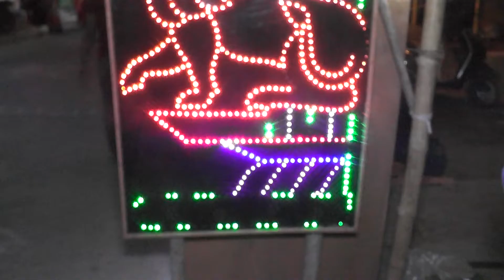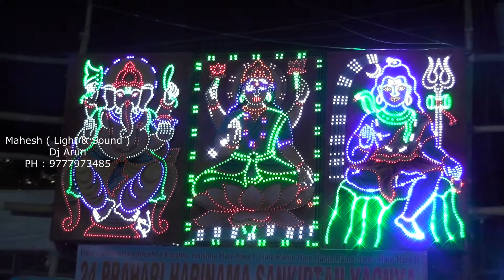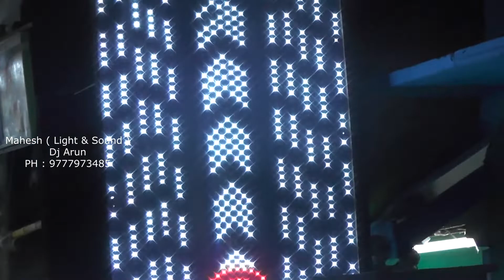SOLBINDHA BHOJOGOVINDA YATRA | 2nd DAY | PART 5